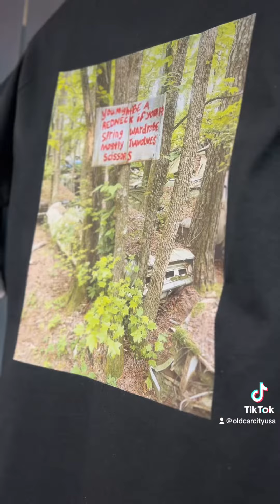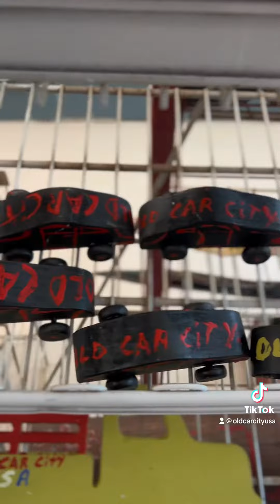Gift Shop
Come see us and get one of a kind creations, t-shirts, magnets, hats, and more! A piece of Dean’s artwork completes any trip.